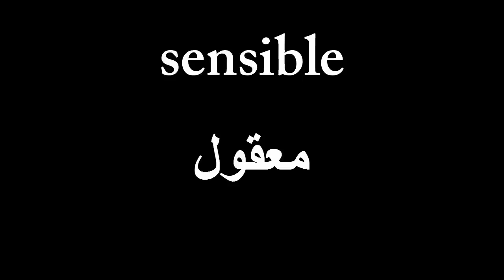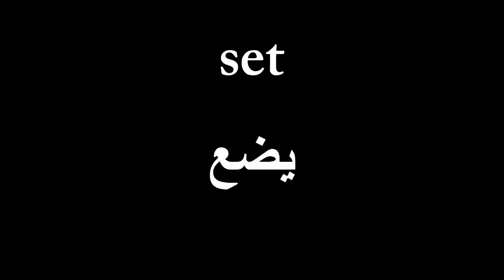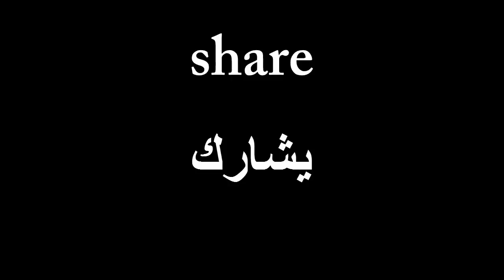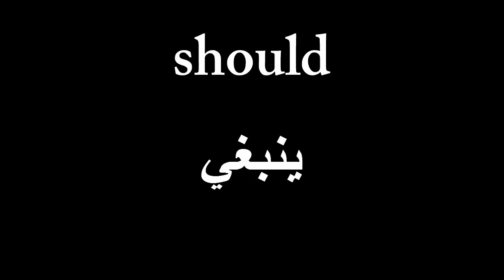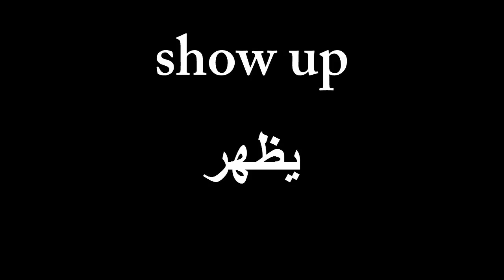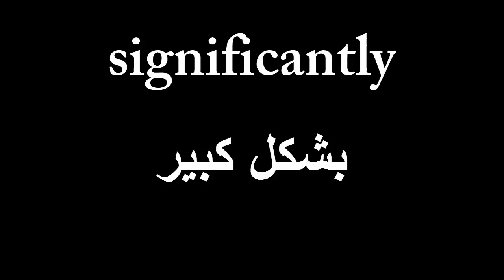3000 كلمة الاكثر شيوعا واستخداما في الانجليزية الدرس 20